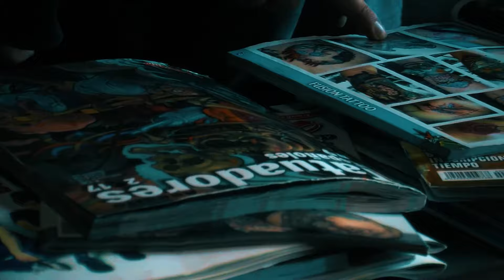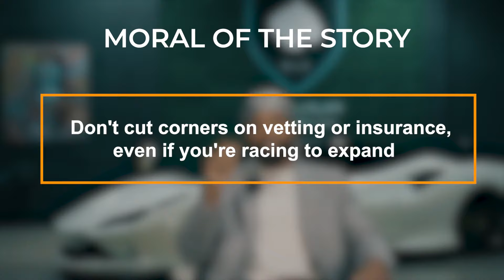Untold Secrets of Starting a Profitable Luxury Car Rental Business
Are you ready to step into the world of luxury car rentals? Buckle up for a thrilling ride filled with opulence, sophistication, and the potential for significant profit. In this video, we'll guide you through the ins and outs of this unique market. From meeting high expectations to avoiding costly setbacks, we'll help you navigate the game like a pro.